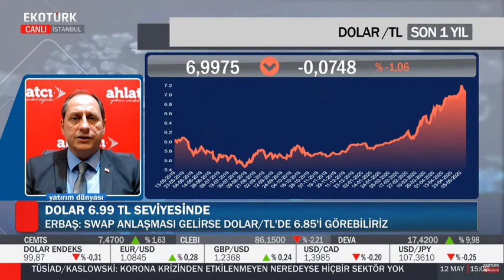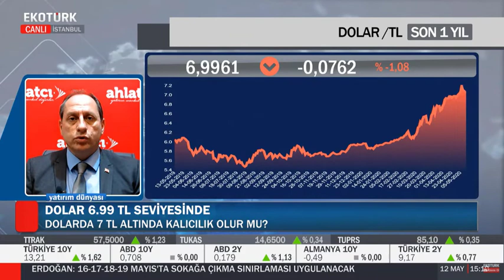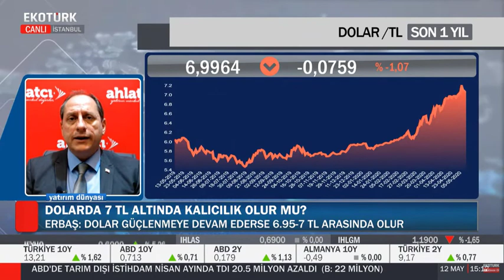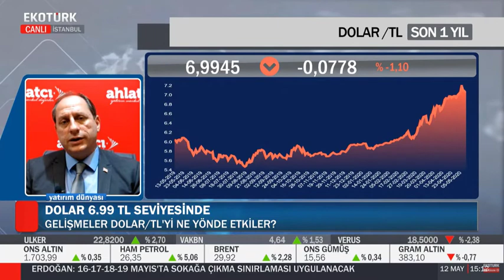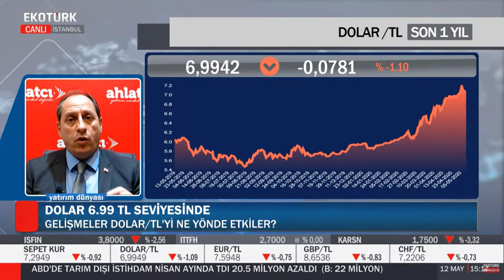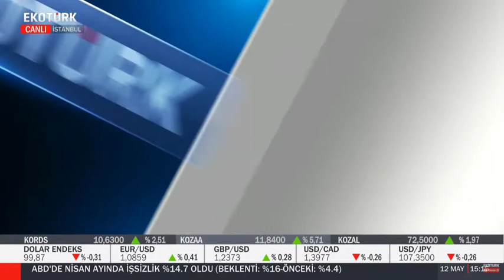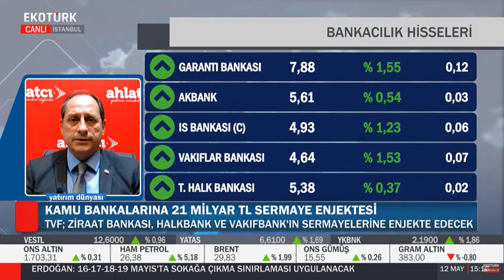Gelişmeler Dolar/TL'yi Ne Yönde Etkileyecek ? - Tonguç Erbaş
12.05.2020 -  Ekotürk TV -  Yatırım Dünyası -  Tonguç Erbaş